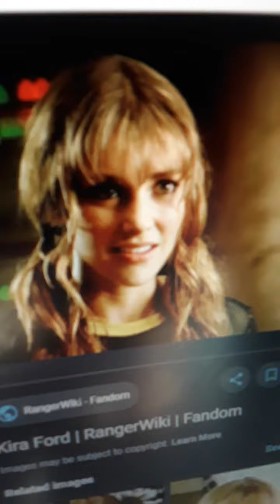Tyler and waves future life action case of tmnt 2 secret of the ooze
Requested by tyler
Featuring guest villian giovanni